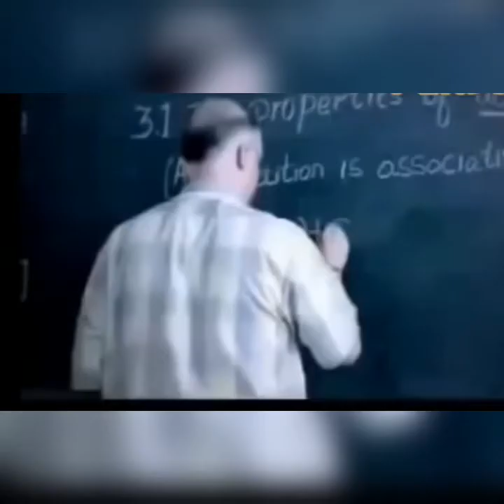Funny vidéos what living in 2020 feels like#tiktok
Flash funny HD فلاش فيني
محتوى ترفيهي لقطات مضحكة جدا تحدي الضحك تجميع افضل المقاطع المضحكة تيك توك و الواتساب أضحك معنا ولا تنسى الاشتراك تشجيعا لنا
Funny vidéos#funny cats/dogs#funny movies#funny moments.hd vidéos drôle tik tok what living in 2020 feels like.